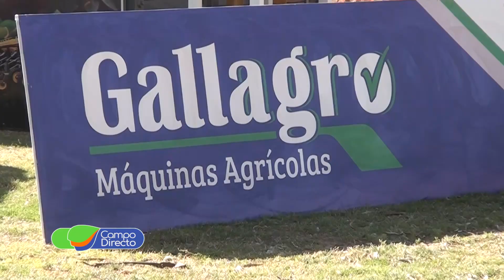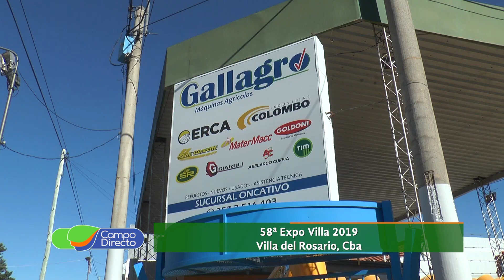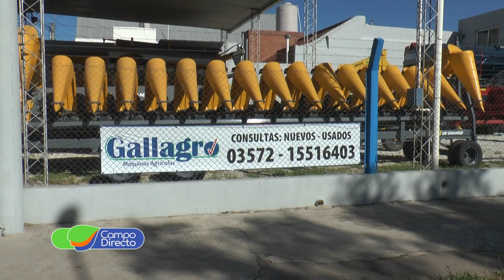Expo Villa 2019 (parte 3)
Expo Villa se convirtió en la muestra más fierrera de la provincia. Gran participación de público y empresas del sector, en Villa del Rosario.